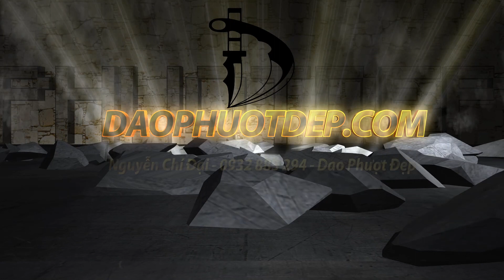Giới thiệu Shop Dao Phượt Đẹp - Daophuotdep.net- 0932 883 294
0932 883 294 - zalo - shop Dao Phượt Đẹp
Giới thiệu Shop Dao Phượt Đẹp -  Daophuotdep.net